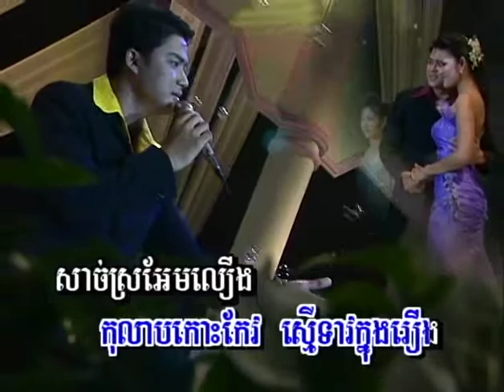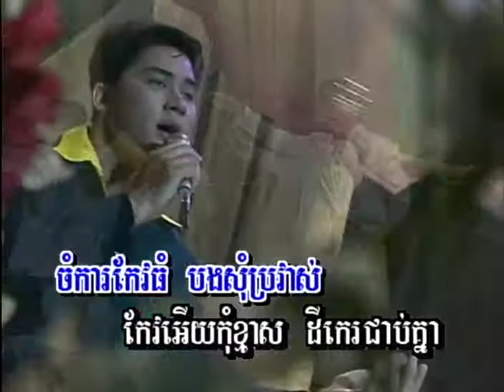កុលាបកោះកែវ / Kolab Koh Keo